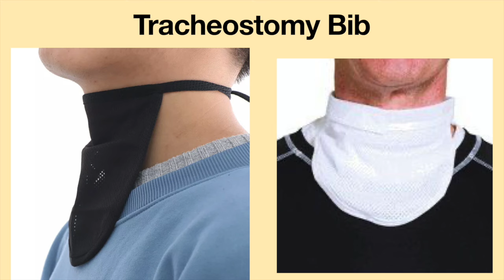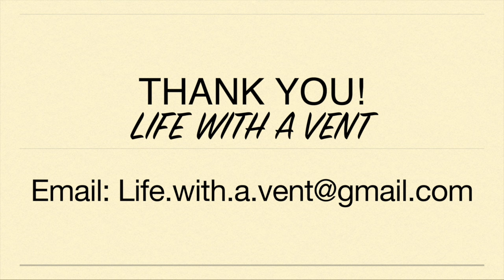How to Hide a Tracheostomy Tube. My Favorite Tips & Tricks to Avoid Stares & Glares Life with a Vent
After having my tracheostomy tube for more than 7 years, one thing which has been a stumbling block for me is people staring at me. Yes, I am on life support, but I sometimes cannot tolerate people staring at me. Join me as I share some of my favorite tips and tricks for hiding a tracheostomy tube.